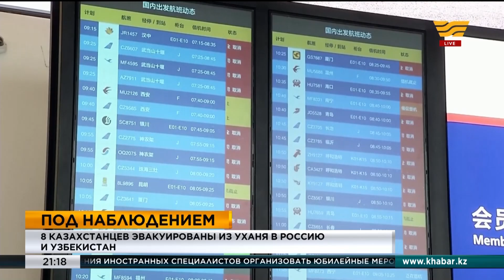8 казахстанцев эвакуированы из Уханя в Россию и Узбекистан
Еще 8 казахстанцев эвакуировали из Уханя в Россию и Узбекистан. Об этом сообщают в Министерстве иностранных дел нашей страны. В ночь на 5 февраля специальными бортами пятерых человек отправили в Ташкент, троих в Тюмень. Перед посадкой казахстанцы прошли дополнительную медицинскую проверку. Повышенную температуру или симптомы коронавируса у них не обнаружили, однако ближайшее время они будут находиться под наблюдением врачей, сообщил сегодня официальный представитель Министерства здравоохранения Диас Ахметшарип.